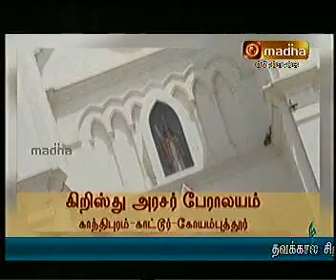CHRIST THE KING BASLICA KATTOOR KOVAI